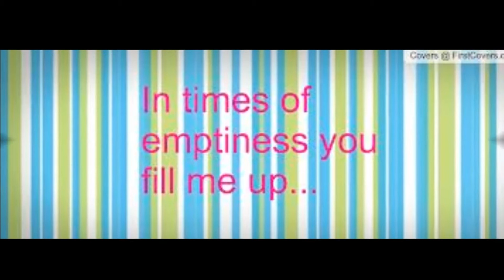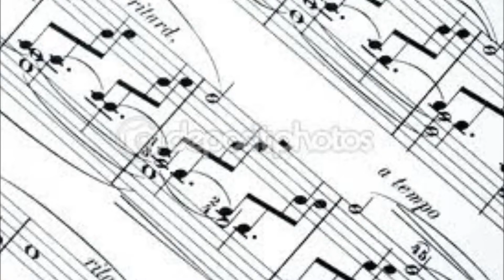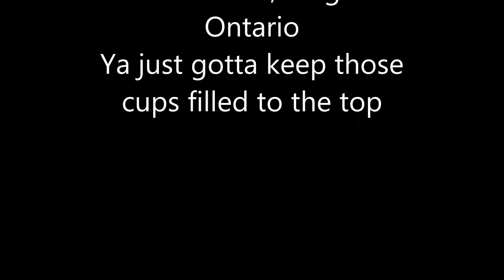Fill Me Up jo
A short Video Song of Original music.   Lyrics and Music Score and vocals  by John Benfield